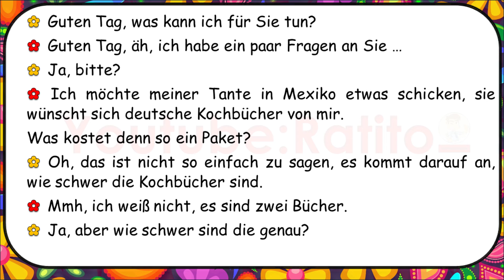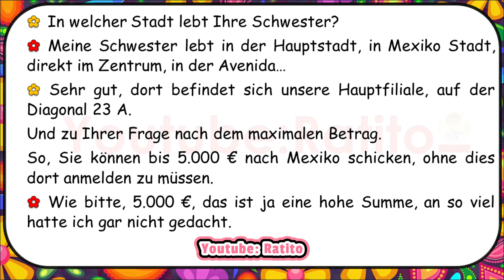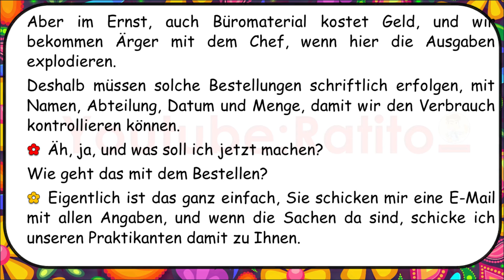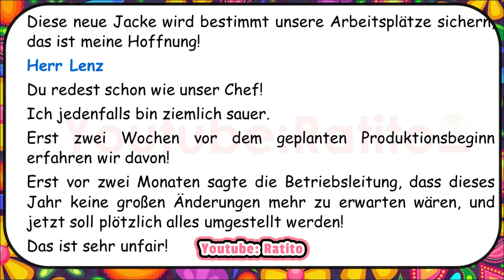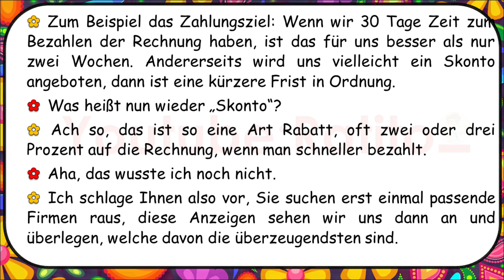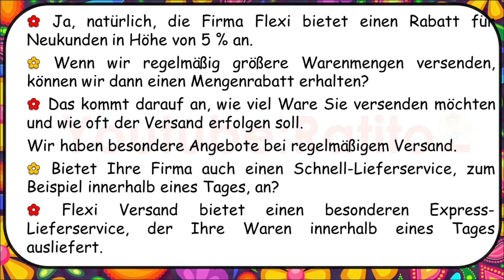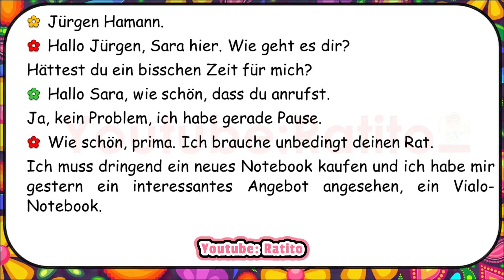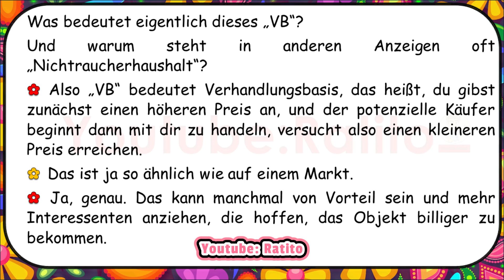Deutsch Lernen - Beruf - B2